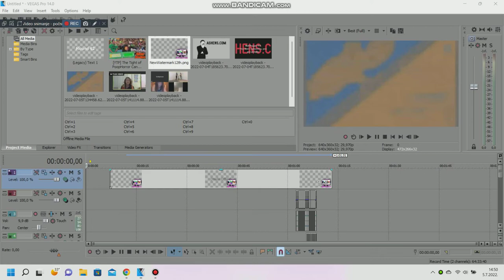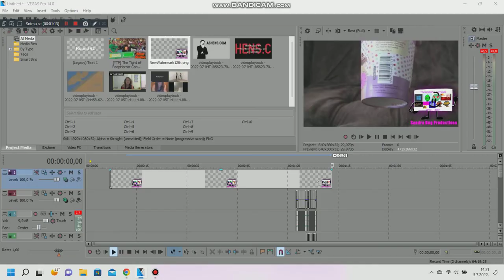Steve - Round 62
Recorded with Bandicam Because Rendering got Stuck